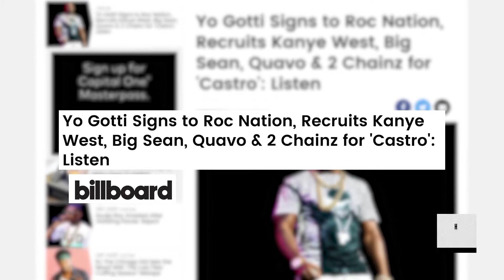Yo Gotti Inks CMG Deal with Jay Z & Roc Nation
The Memphis emcee made his Roc Nation partnership official and dropped a new track to celebrate.